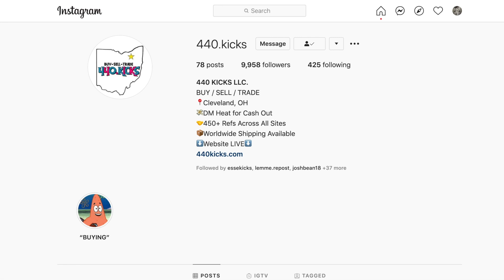440 Kicks Q&A - How A SNEAKERHEAD Began RESELLING *A HYPEBEAST Story*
How a sneaker head started the hustle. Get to know me a bit! Be inspired to live your life as a grinder.

My channel will be full of everything involving the sneaker culture. From huge unboxings to info on the newest releases and even how you yourself can make money!!

Sneakers, Supreme & Bearbricks. Catch it all here @440.

The next video will be released once this video gets 25 likes - my first unboxing. So many different things to show you all. Join me on my journey.

// S N A P C H A T 👻 : haydenspeeth_23

Feel free to DM him for your editing needs. World class editing at an affordable rate.